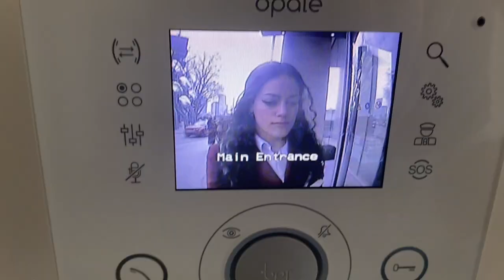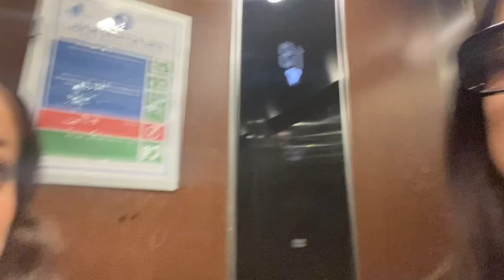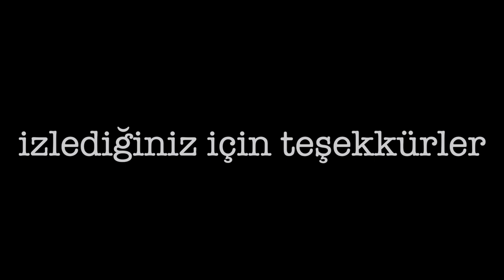Londra Vlog 7